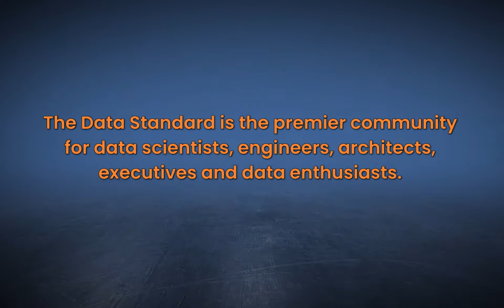A product view to data science? with Nithin Ramachandran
In this episode, guest Nithin Ramachandran sits down with TDS to discuss a product view to data science.